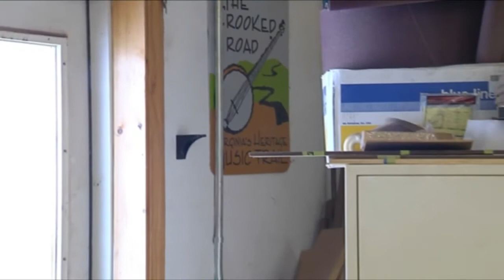On The Crooked Road - Wayne Henderson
Mouth of Wilson, VA - As a luthier, Wayne Henderson has made a variety of instruments but is best known for his guitars. He is also known for guitar playing. This story takes us to his workshop in Grayson County. More information about Wayne Henderson and the Wayne Henderson Music Festival can be found at waynehenderson.org/